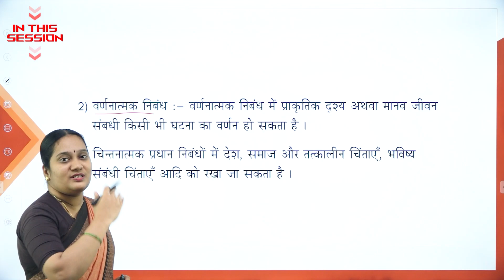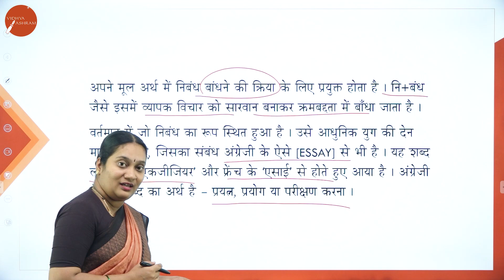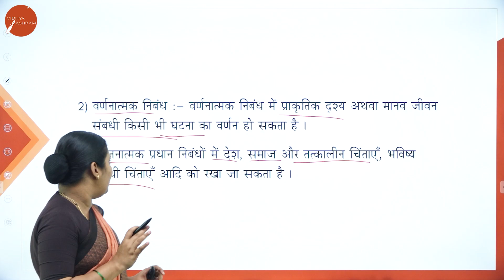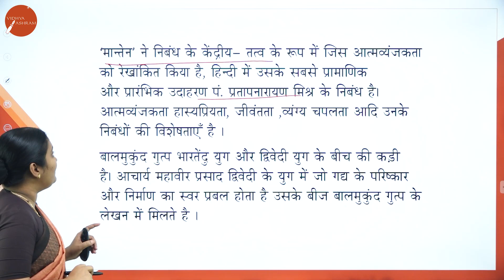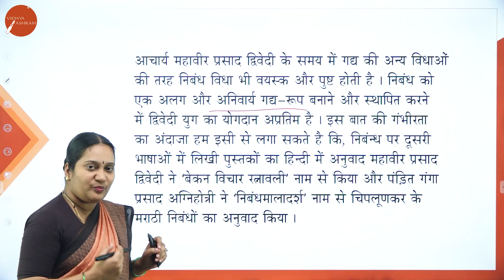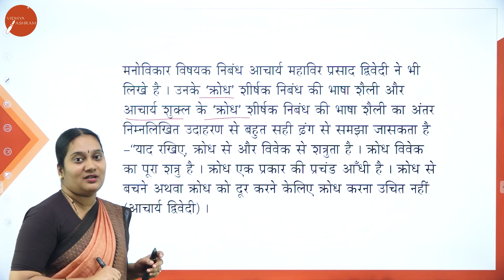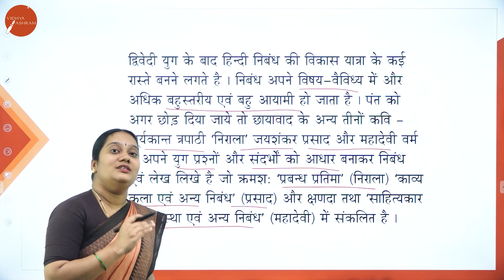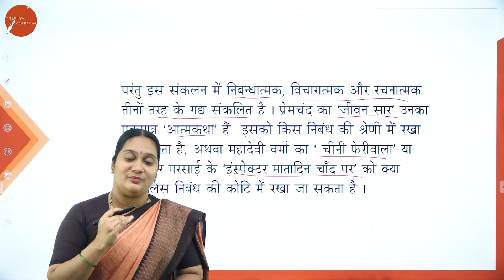DAY 06 | HINDI | I SEM | B.CA | NIBANDH KA SWAROOP YEVAM VIKAS | L1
Course : B.CA
Semester : I SEM
Subject :  HINDI
Chapter Name :  NIBANDH KA SWAROOP YEVAM VIKAS
Lecture : 1